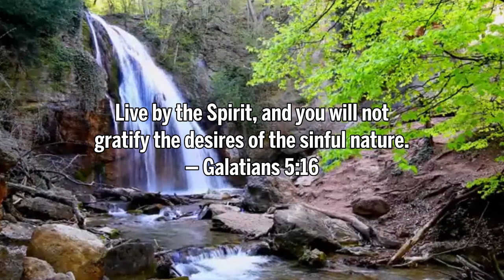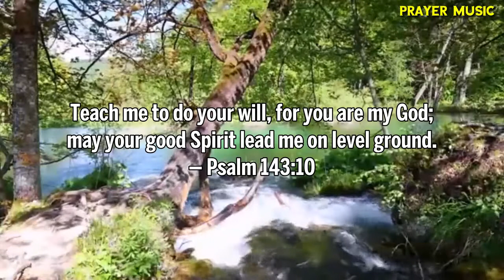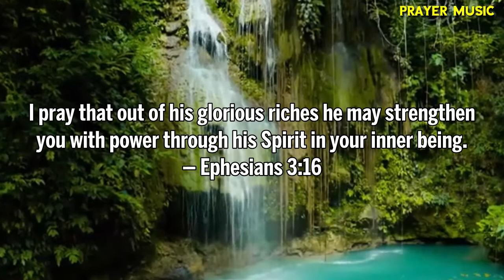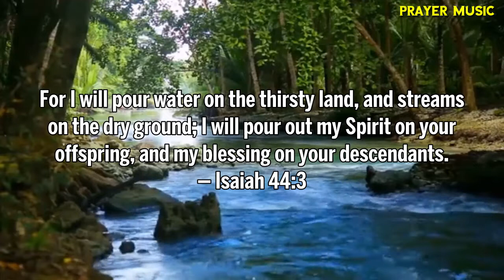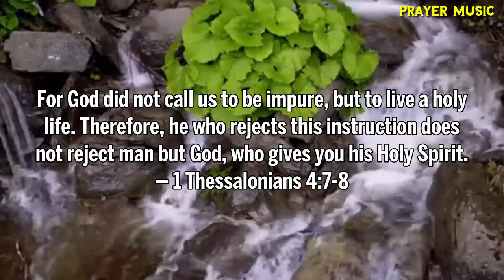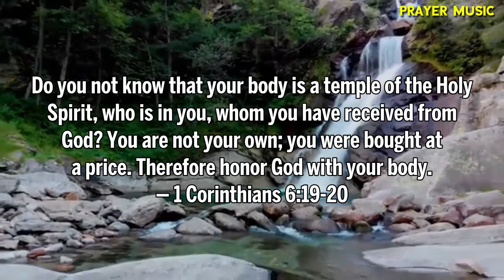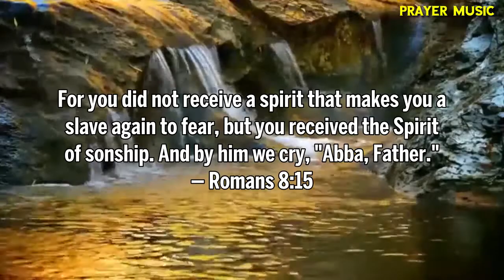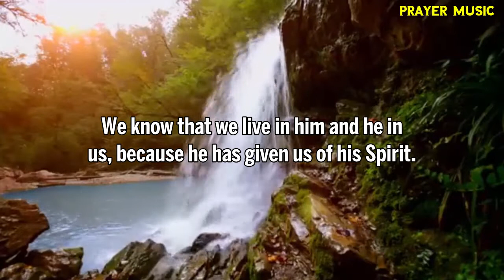HOLY SPIRIT | Best Of Bethel Instrumental Prayer Songs Playlist | Blessing Christian Worship Music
[00:00:00] No Longer Slaves
[00:05:39] Reckless Love
[00:10:15] King of My Heart
[00:15:39] Lion And The Lamb
[00:20:23] Goodness Of God
[00:24:50] It Is Well
[00:31:34] Raise a Hallelujah
[00:38:08] Glory to Glory
[00:42:56] Extravagant
[00:48:33] Take Courage
[00:53:39] Endless Alleluia
[00:57:40] Be Enthroned
[01:04:06] Jesus We Love You
[01:09:24] Ever Be
[01:14:43] Have It All
[01:21:15] Starlight